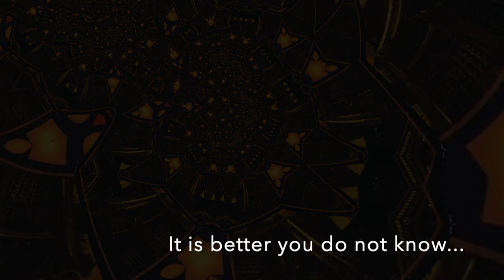What do Klingons dream about? (w/ Make Noise XPO, Qu-Bit Nautilus, and Schlappi 100 Grit, Artmatic)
What do Klingons dream about?

Things that would send cold chills down your spine
and wake you in the middle of the night

It is better you do not know...

Patch notes:

The vast majority of this patch is the amazing combo of the Stochastic Inspiration Generator driving 1v/o of Make Noise XPO into Schlappi Engineering 100 Grit into Qu-bit Nautilus. Throw a load of modulation at those modules, add some Starlab and bingo! You've got semi-melodic, glitchy, droning madness. I wasn't sure if I'd like 100 Grit, but wow! it is so fun. Here I am using the Naultius' Sonar Out to drive the 100 Grit Cutoff in strange and unpredictable ways. There is also a stabby, panning, heavily modulated part provided by Brenso into Blades. There is a performance element to this patch as well - this was not a set it and forget it patch.

Then there's the great dialog. It's a great little scene from Deep Space 9 that I bookmarked ages ago thinking I might find a soundtrack to use with it. There are two audio tracks with that dialog. Both are created in Arturia Pigments. One is just samples of the dialog played randomly with some delay and reverb. Then there's another track that uses Pigments Granular processing to make it weird. Those two tracks then are fading in and out strategandomly with volume level automation in Studio One.

Then there are the visuals. Those are created in Artmatic Explorer. The $50 version. I got tired of hunting for cool public domain video to use and discovered that Eric Wenger is still at it. I was a Bryce user back in the 90s and I am very happy to rediscover this amazing software. I did not spend a ton of time creating these videos, but I still think they're cool. And huge acknowledgement to the dude/dudette that created that awesome Son of Moog mock album cover.